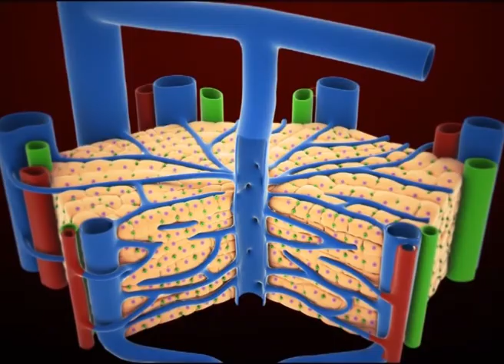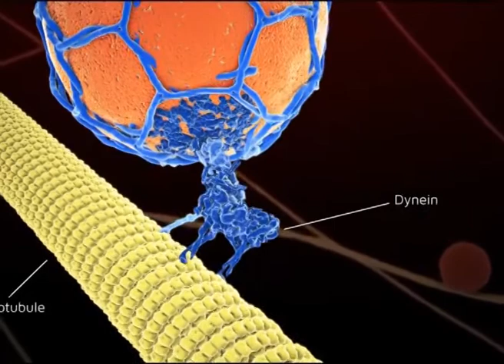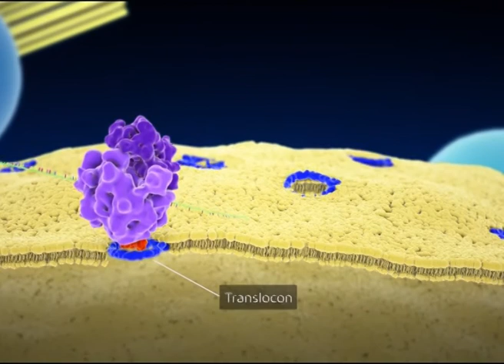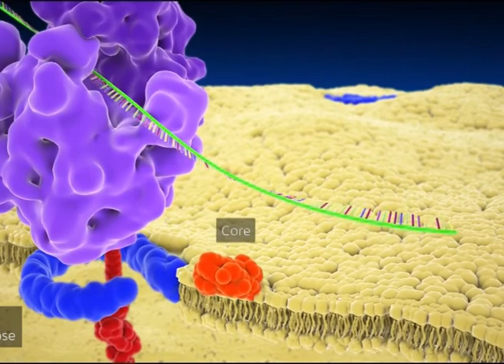Mesec borbe protiv hepatitisa C